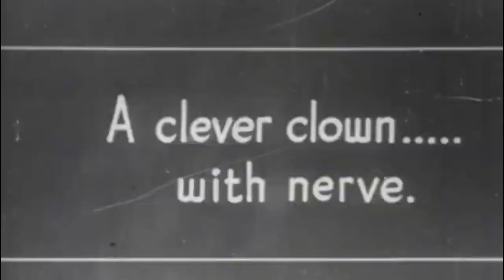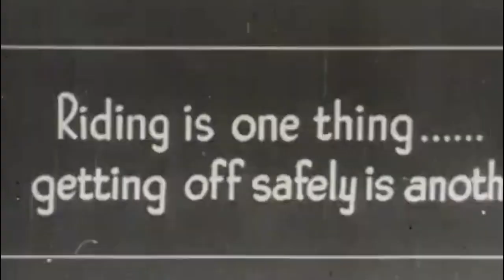99 Problems (country version) - Jay D & the Cartridge Family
'99 Problems," (cover/country variation)

Arranged and performed by the Cartridge Family (with guest vox, Zozo LeKlewn.)

J.D. Cartridge: MC
Scurvy Cartridge (mother): unplugged electric
Keef Cartridge: Lead Guitar
Dandy Lee Cartridge: Bass
Yappy-Sue Cartridge: Rhythm Guitar
Lil Hoss Cartridge: Drums
Thursday Cartridge: Dancing about

Zozo LeKlewn (of the Falun Gang): vox of the cop

Management: Col. Tom Fooley

Recorded at the Freeport Celebrity Center, in Freeport, Maine
Produced by Chad Farthouse for Skeltronix,  LLC.